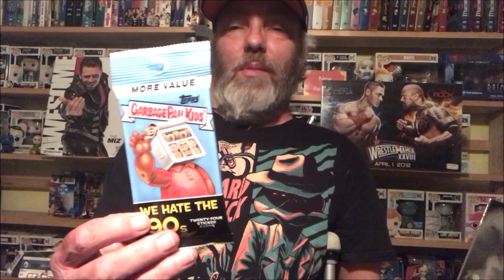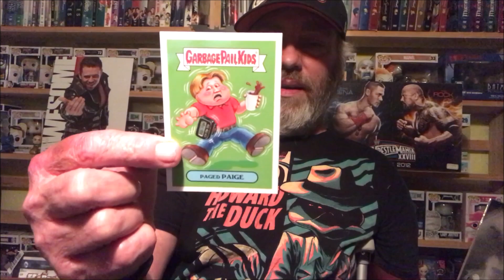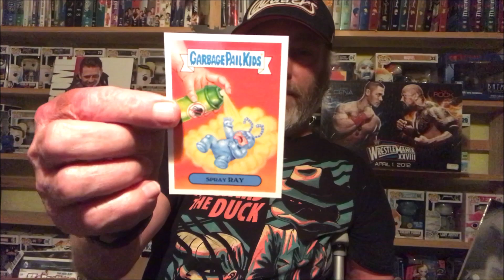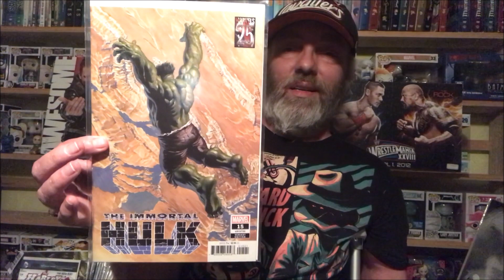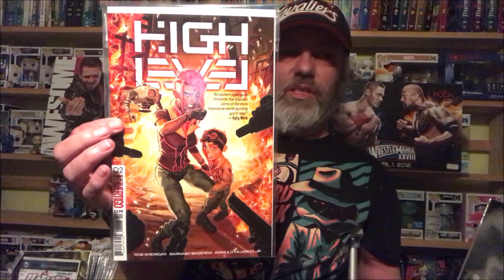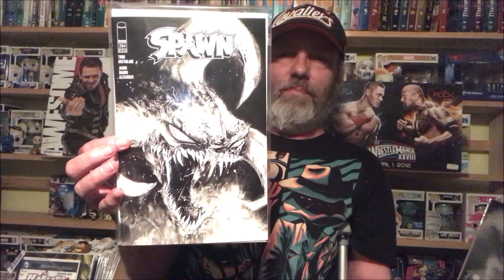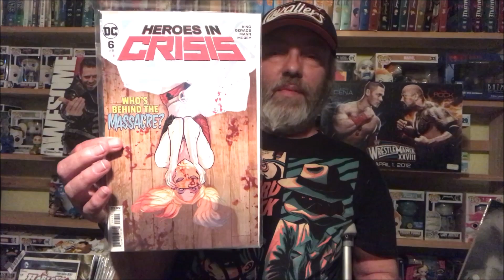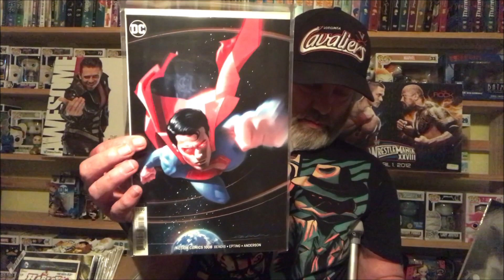Garbage Pail Kids and My Last New Comic Book Haul from My Time in The Hospital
Hey Everyone. Here’s my Last New Comic Book Haul from My Time in The Hospital